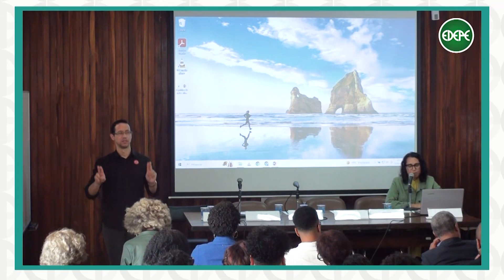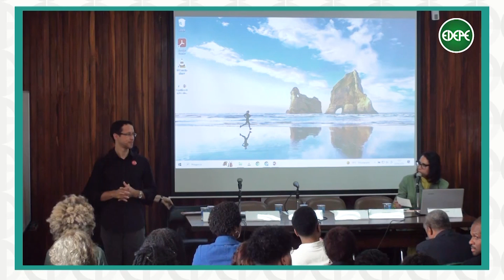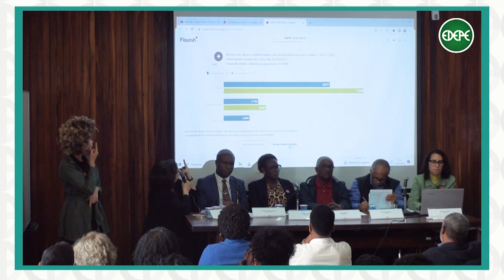Mesas 1 e 2 - Seminário "Balanço das ações afirmativas para negros nas universidades públicas”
Nos dias 24 de maio de 2023, o Centro MariAntonia da USP promoveu em parceria com a Defensoria Pública do Estado de São Paulo, a Escola de Defensoria Pública do Estado de São Paulo e a Escola de Artes, Ciências e Humanidades (EACH) da USP, o seminário  “Balanço das ações afirmativas para negros nas universidades públicas”.

Mesa 1
Gislene Aparecida dos Santos | EACH-USP
José Tavares Correa de Lira | FAU-USP e diretor do MariAntonia
Fabiana Evangelista | vice-diretora da EACH
Yasmin Mercadante Pestana | Defensora Pública / diretora da EDEPE
Sandra Gomes | representante estudantil da EACH
Mediador: Vinicius Conceição Silva Silva | defensor público presidente Comissão de Cotas Raciais da Defensoria Pública de São Paulo

Mesa 2 | Balanço do ingresso de negros nas Universidades Públicas de São Paulo
Ana Lanna | pró-reitora de Inclusão e Pertencimento da USP
Acácio Almeida | UFABC
Juarez Xavier | UNESP
Debora Jeffrey | UNICAMP
Debatedor: Gleidson Renato Martins | Unisinos e MNU